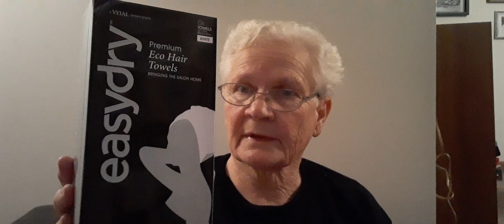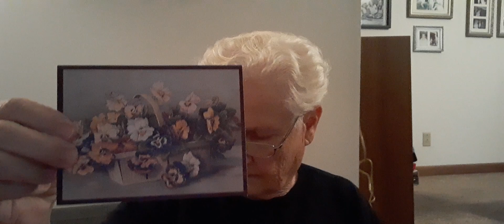Getting Ready To Go Camping!!!